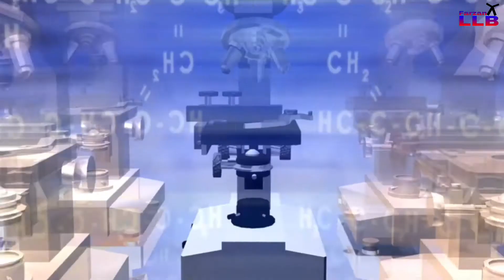Fevikwik Apne Tube Me Kyu Nhi Chipakta | why Fevicol or Fevikwik does not stick to it's container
This video is for Students and for those who wants to increase their knowlegde.

LLB hindi
Law hindi
Feviwik Apne Tube Me Kyu Nhi Chipakta | why Fevicol or Fevikwik does not stick to it's container
why glue doesn't stick inside the bottle
why glue is not sticking in its bottle
why fevicol not stick to its bottle
Fevikwik kaise nhi chipakta hindi

Keep learning :)